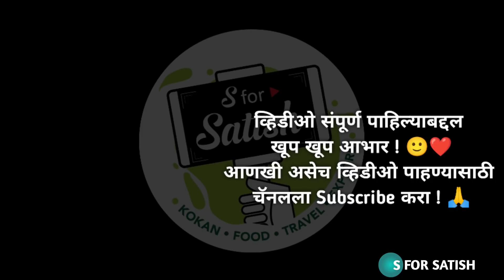आम्ही दिली आहेत तुमच्या प्रश्नांची उत्तरे 🥰| यूट्यूब पगार, शिक्षण, बालपण | S For Satish |QNA| Panvel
आम्ही दिली आहेत तुमच्या प्रश्नांची उत्तरे 🥰| यूट्यूब पगार, शिक्षण, बालपण | S For Satish |QNA| Panvel आम्ही तुम्हाला या व्हिडीओत विचारलेल्या प्रश्नांची उत्तरे दिली आहेत. कमी वेळात आम्ही हे प्रश्न काढून हा व्हिडिओ तयार केला आहे. अजून जर तुम्हाला यूट्यूब आणि इतर बाबतीत आमच्याकडून QNA व्हिडिओ पाहायचा असल्यास जरूर कमेंट करून सांगा. व्हिडिओ माहितीपर वाटल्यास जरूर शेअर करा.

मी व्हिडीओ बनवण्यासाठी वापरात असलेले प्रॉडक्ट्स लिंक दिल्या आहेत,
तुम्ही या लिंकवरून मी वापरत असलेले प्रॉडक्ट्स खरेदी करू शकता.

मोबाईल Vivo V21 5G
DSLR कॅमेरा Canon EOS 200D
गोप्रो ऍक्शन कॅमेरा GoPro HERO9 Black
डेटा स्टोर हार्ड ड्राइव्ह WD 2TB My Passport
इअरफोन boAt Rockerz 255
लॅपटॉप Lenovo 82C700D4IH V15